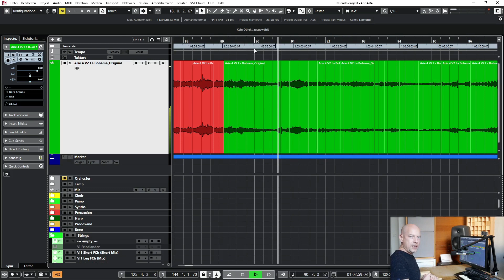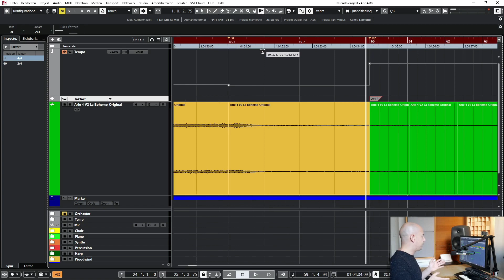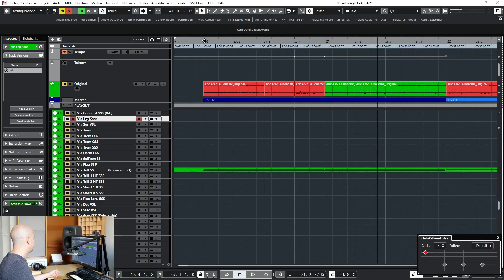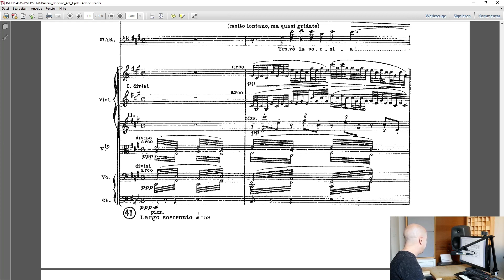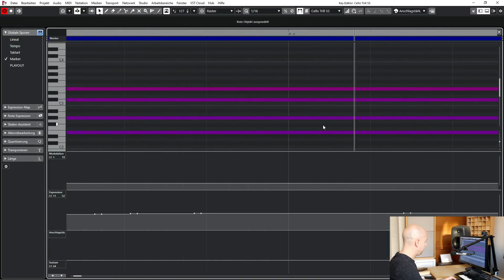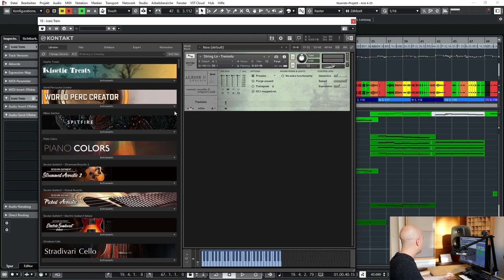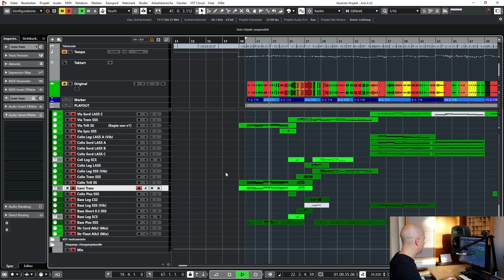Orchester Oper Mockup erstellen - 1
Ein Mockup kann eine große Herausforderung sein. Ich musste die Orchester-Version von Oper-Arien erstellen und es gab viele Tempo-Schwankungen, dazu viel Dynamik. Im ersten Teil geht es um den Klick und Streicher-Triller.